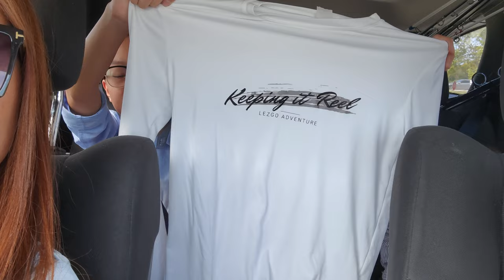I Caught a SNOOK on Our Adventure to SEBASTIAN INLET